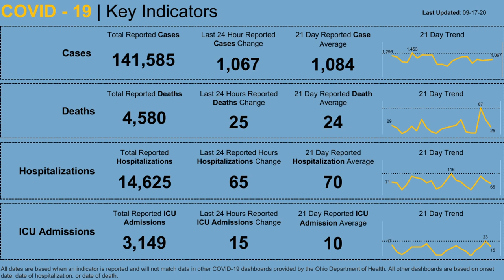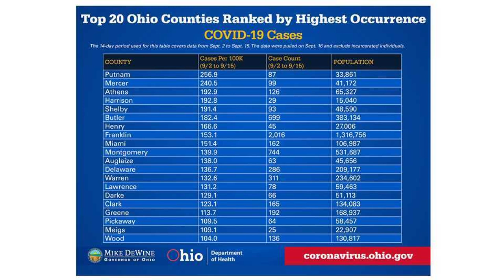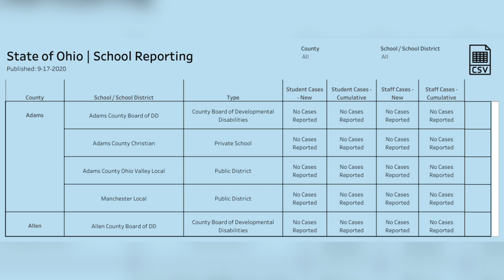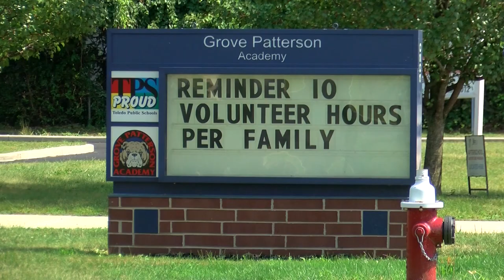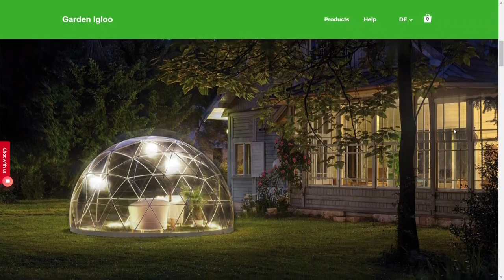Ohio school COVID-19 dashboard goes live, TPS returns on hybrid model & more | In the Loop: Sept. 17